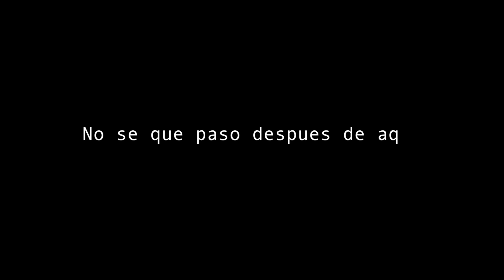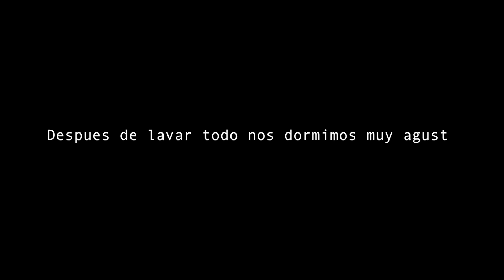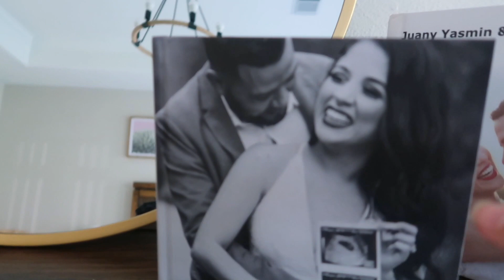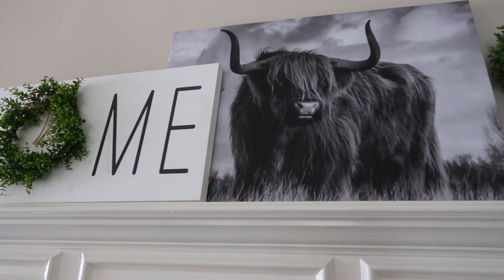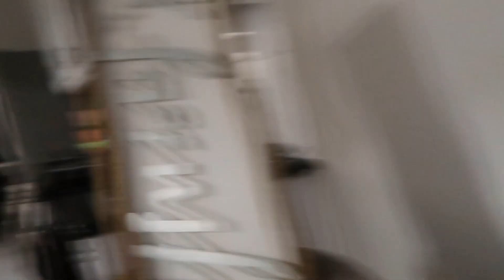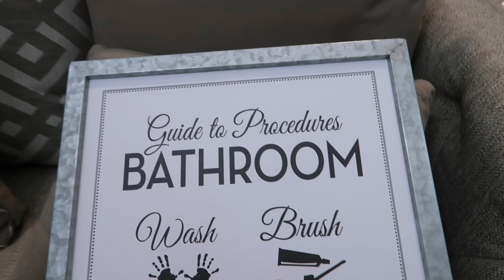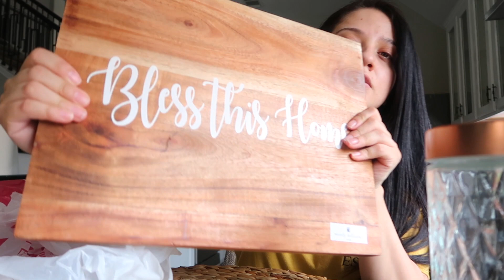VLOG: NUESTRO PRIMER FIN DE SEMANA| MUCHAS COMPRAS DE DECORACION PARA LA CASA!